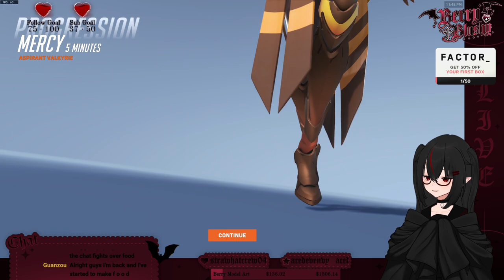【01/22/2024】🦇21 can u do sumn for me🦇【Berry】